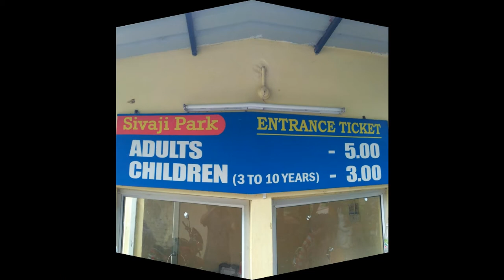Sivaji Park in Visakhapatnam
Sivaji Park in Visakhapatnam, Parks in Visakhapatnam, Sivaji park in Vizag, Shivaji Park in Visakhapatnam, Shivaji park in Vizag,